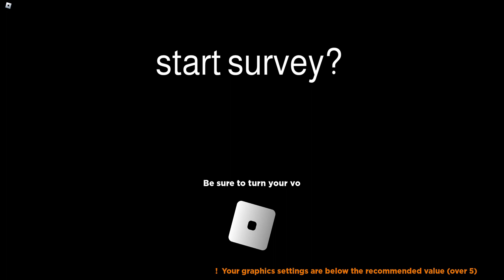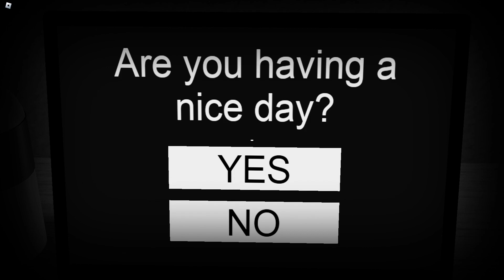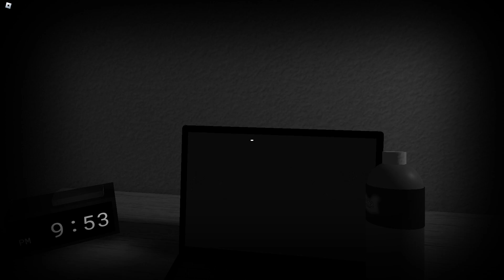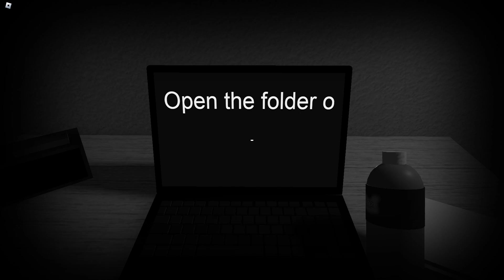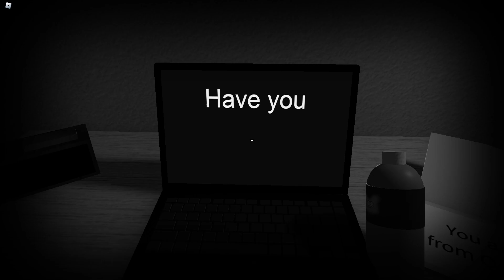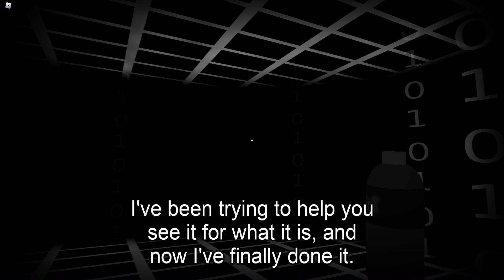Survey expect i ruined everything and lied :D